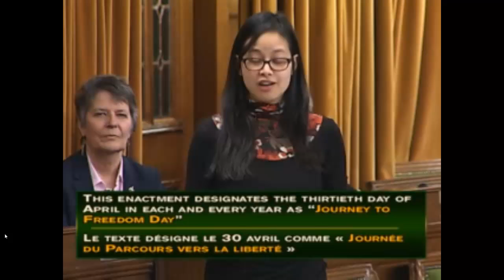My speech about the commemoration of the exodus of Vietnamese refugees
In this speech on Bill S-219, I talked about my story of my parents and their arrival in Canada but also of Vietnam and the issue of human rights in the country of my ancestors. This bill need further discussions and we need to gather all the points of view of the Vietnamese community.